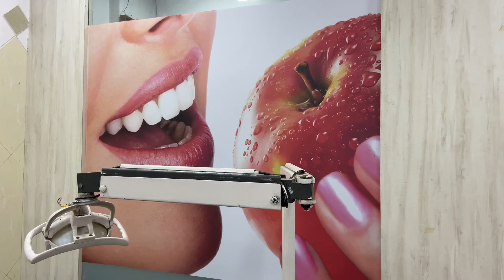Zero Awareness by dr. Alka khade.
Dental visit once in a six month is mandatory.
In today’s session, patient visited first time,and had cavities in seven tooth and one tooth has to undergone root canal treatment.
So frds. Make your dental visit ,once in a six month and get your filling done as per dr’s advice.
Thx🙏.